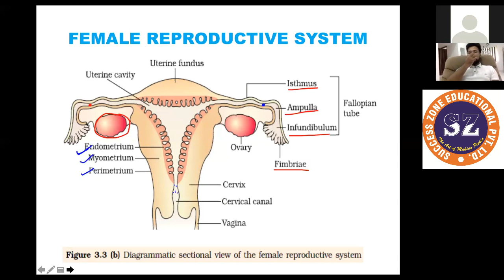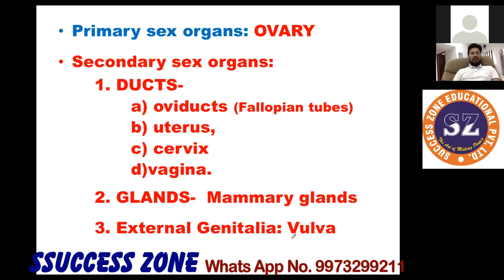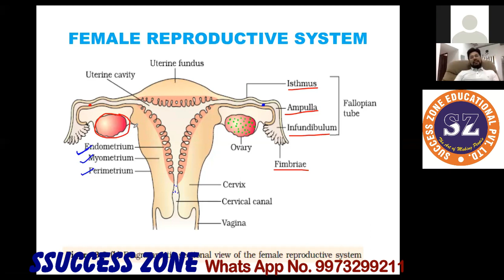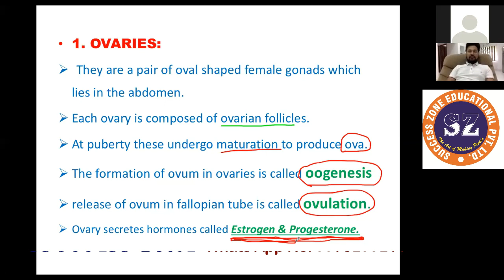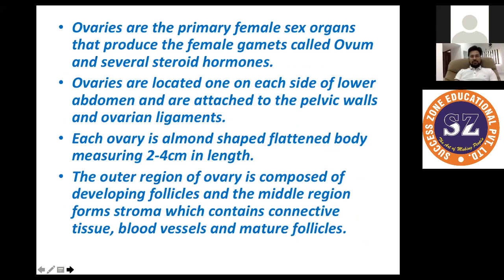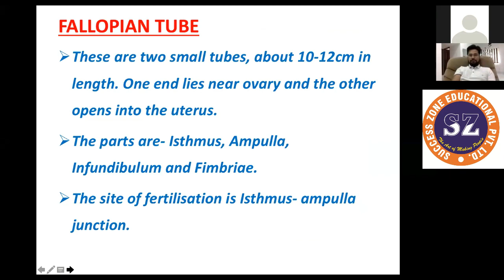Female Reproductive System I Human Reproduction I Class 12 I Biology Part VI